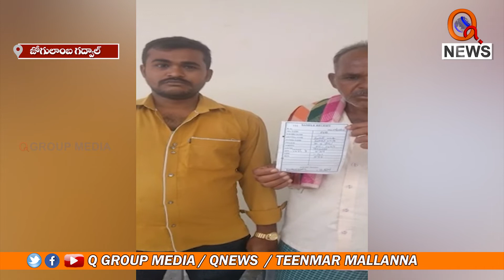ఆగని ఆర్గనైజర్ మోసాలు || TeenmarMallanna || QNews || QNewsHD